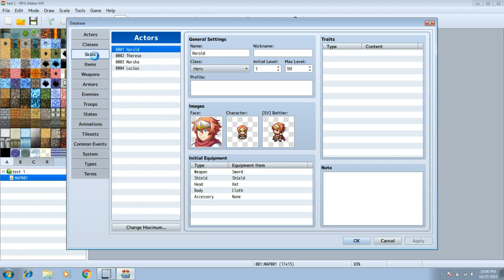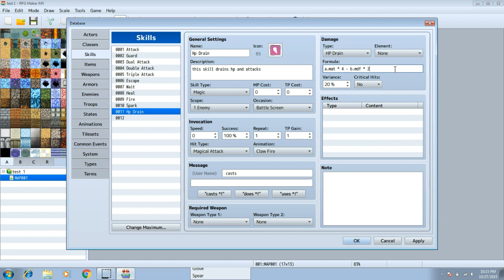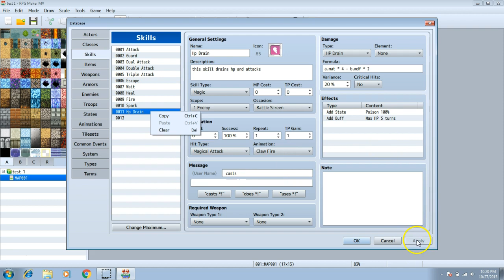RPG Maker MV Tutorial -Skill Creation-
here we discuss how to create skills and their damage formulas

like my facebook page to see whats new. also talk to me on facebook if you would like me to make a lets play of your RPG :)